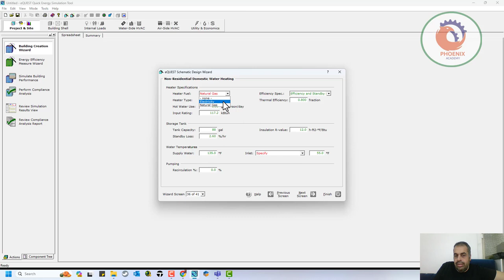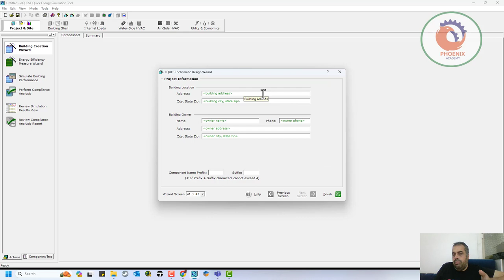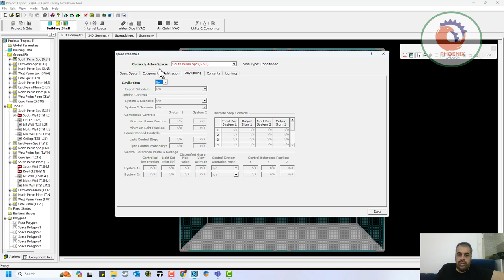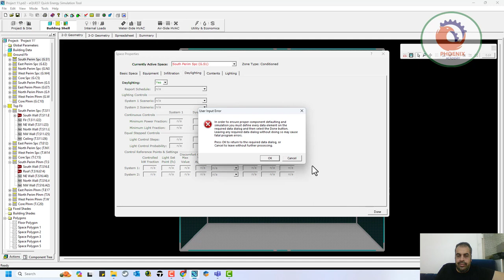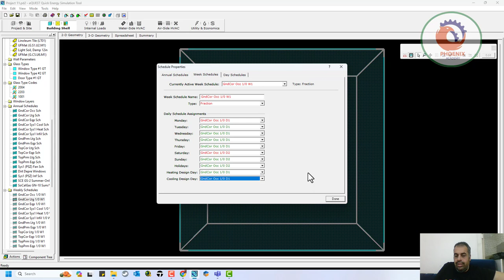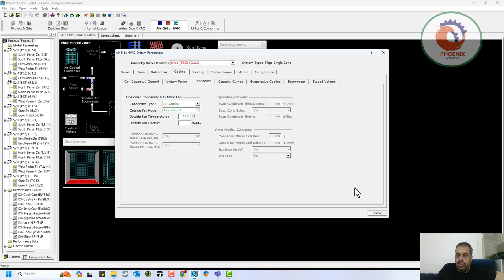07 equest Water Reset عربي Energy Models